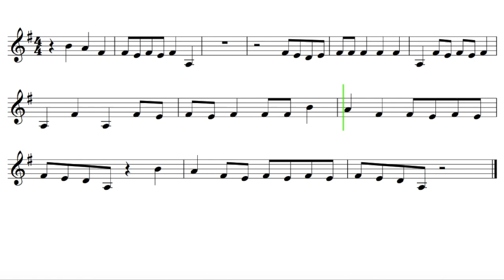Let's Play "Truth Hurts" by Lizzo - Clarinet